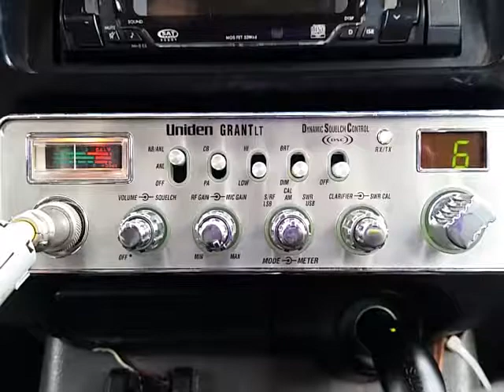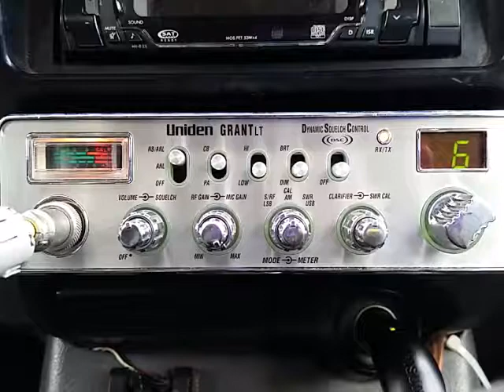06-21-2017 ModSqd MedManMS RevDr455GA RollerCoastrAR JackDiamondsGA TombStoneAR 1400FL